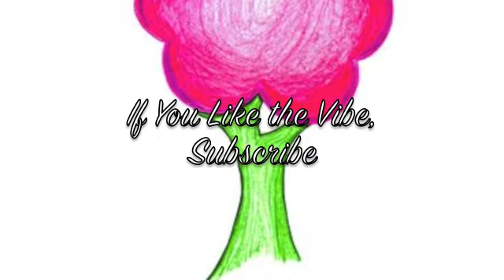"The Path to My Heart is Paved with Love" by Motivational Speaker Wendy Treynor, Ph.D.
If your heart it mends, share with friends!
If your heart it heals, view more reels!

Thank you for sharing your heart with mine!

Wendy